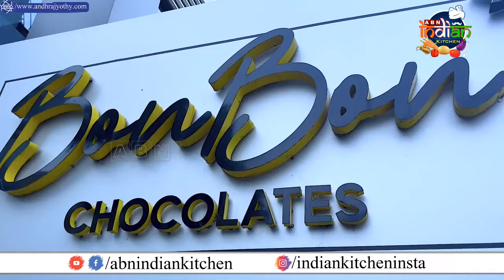రెడ్ వెల్వెట్ వాఫిల్ | Making of redvelvet waffle recipe | ABN Indian Kitchen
Wa tch the Mouthwatering Recipes Of Indian Kitchen as we bring out new styles of Delicious Food For you.